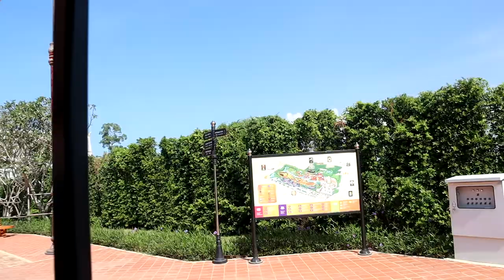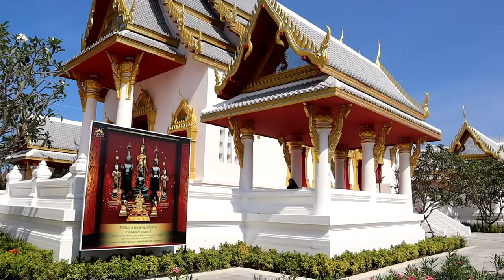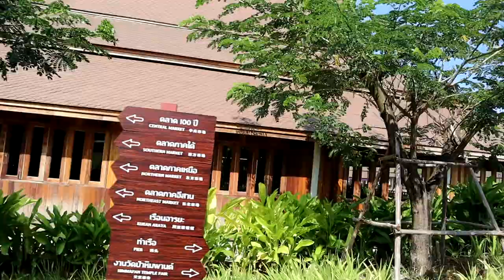泰國03The Legend Siam Pattaya 暹羅傳奇樂園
我根本不知道導覽中文在說什麼